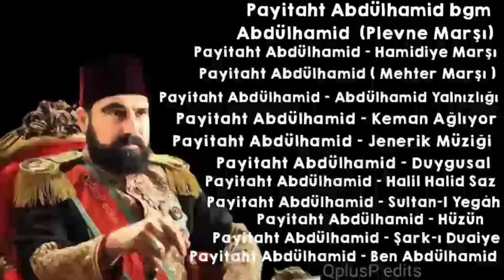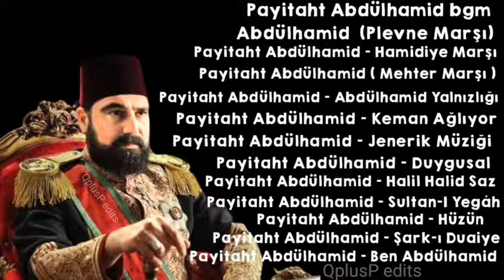Sultan Abdul Hamid All in 🎵 Music||background 🎶 music||QplusP Edits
🎵 Music 🎶 By

QplusP edits
qplusp edits